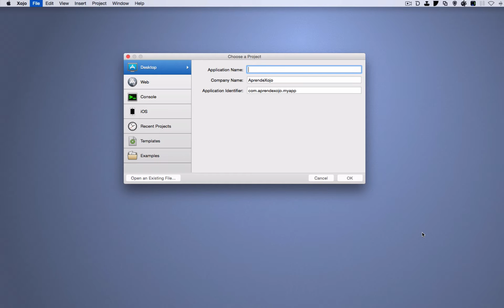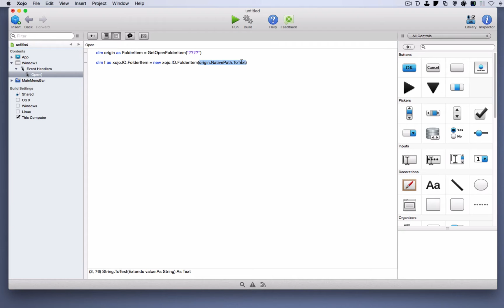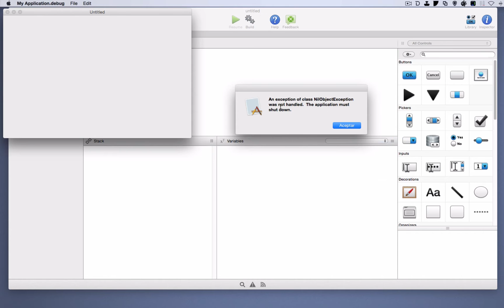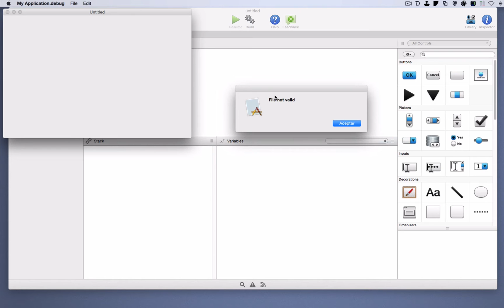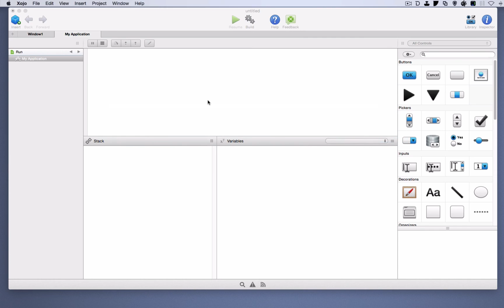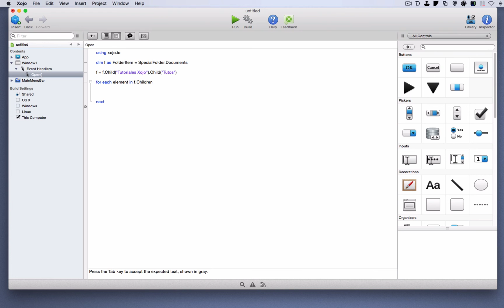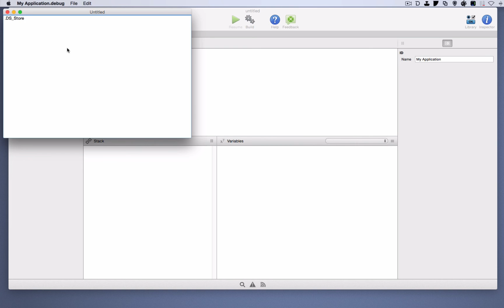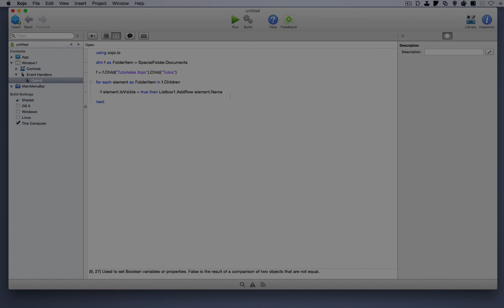Trabajar con archivos en Xojo: FolderItem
En este tutorial veremos como usar la clase FolderItem para obtener referencias válidas de archivos y carpetas, así como el modo en el que podemos presentar al usuario el cuadro de diálogo estándar para la selección de archvos, componer rutas de forma dinámica e iterar por todos los archivos presentes en una carpeta, entre otras funciones.